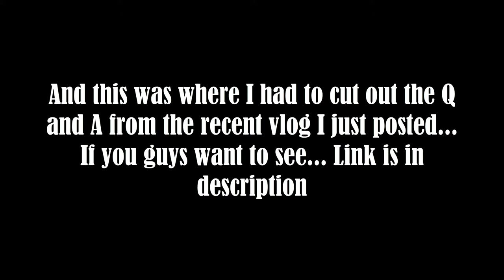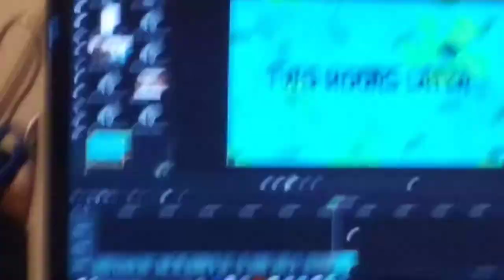Q and A #2 !!!!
Well hey won't you look at that.. another Q and A! I just want to thank you guys and yes I know this is late but, Thank you guys for helping me reach another goal of mines. Means a ton. Hopefully you guys enjoy the Q and A.